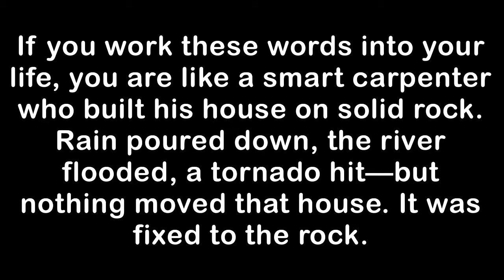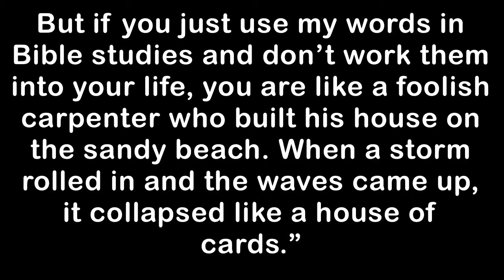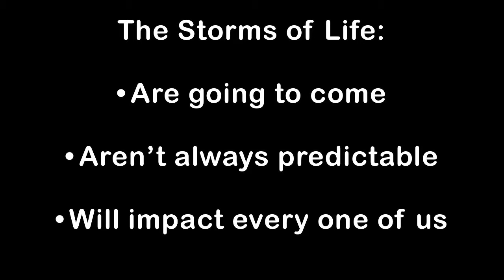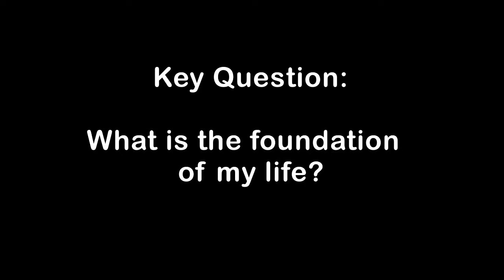CORE The Parable of the Wise and Foolish Builders